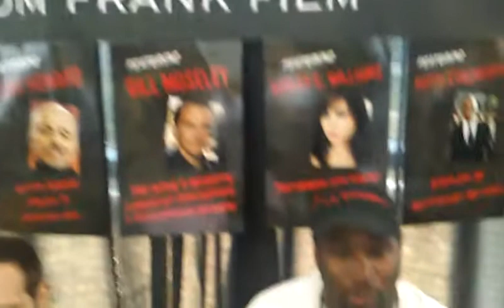Dom Frank - The Church @ Film-Com 2014